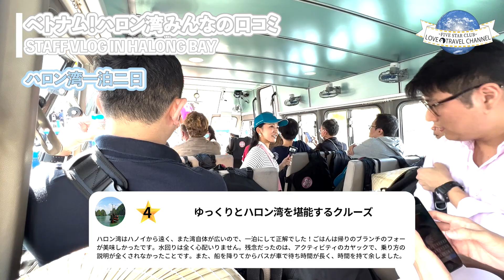【みんなの反応】ハロン湾は日帰りor宿泊 どっち？超豪華5ツ星クルーズも紹介【ベトナム・ハノイ】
今回は、ベトナムの首都ハノイの観光スポットとして人気ナンバーワンのハロン湾クルーズの日帰り観光と1泊2日観光の口コミを紹介します。後半は2022年11月に、酒井が実際に視察したヘリテージクルーズ(Heritage Cruises)の様子もお届けします。ヘリテージクルーズのあまりの豪華さにきっと驚くはず。すでにハロン湾に行ったことがある方も、次回は1泊2日の豪華クルーズに乗ってみては？日帰りとまた違った良さに気づくかもしれませんよ！😁

00:00  ご挨拶・本日のテーマ説明
00:50  日帰りハロン湾観光の口コミ
01:28  1泊2日ハロン湾観光の口コミ
02:43  5ツ星客船 ヘリテージクルーズを紹介
04:20  ヘリテージクルーズのアクティビティ
07:12  感想とまとめ

■LINE追加お願いします！■
ラインで海外旅行に関しての質問も受け付けています！もちろん無料です。

このチャンネルでは海外旅行に関して皆さんに役立つ情報を海外渡航歴100カ国ある2人が発信していきます🌏

各SNSでも最新情報を随時更新しています♪

◆ファイブスタークラブ
世界で見つける旅の思い出 こだわりの旅をプロデュース
自分好みの旅行をお探しの方はぜひご相談ください！

プロフィール
【橋本康弘（ハシモトヤスヒロ）】
1983年福井県生まれ
初めて行った海外は中学2年の「国際交流」で北京へ。
同じアジア人で似ているのに言葉や価値観が全く違うことに衝撃を覚える。

それ以来、海外の魅力にとりつかれ、
学生時代に頑張ったことは、旅行資金のためのアルバイト（笑）。
社会人では年に5〜6回のペースで海外へ行っていると、
いつの間にか海外旅行歴100カ国達成。
旅行先の最大の楽しみは現地の人との交流です！
お客様には自分の旅行経験を生かして、
旅行先を提案することやオリジナルのプランを組むことが得意。

今後さらに極めたいことはヨーロッパアルプスのハイキング、
アメリカでのドライブ旅、中央アジアの自然。
旅行以外の趣味は音楽と映画鑑賞。
2019年に第１子をもうけたので、
週末の日課は掃除と散歩と娘に聴かせる為のウクレレの練習。